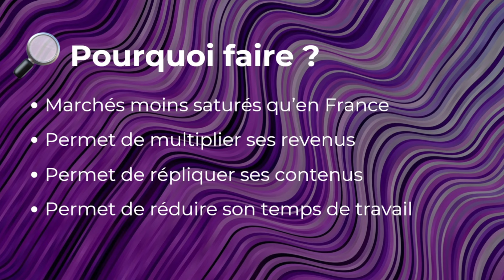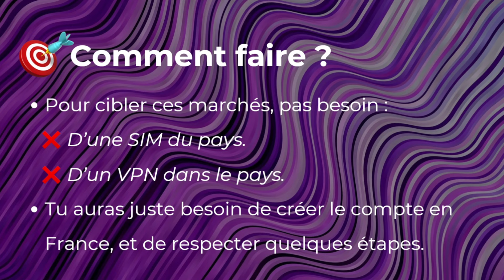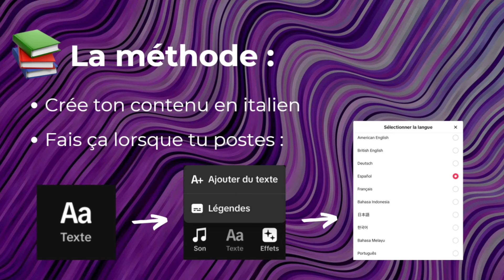Comment poster à l'étranger sur TikTok en 2024 ?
🎁 TIKTOK CHEATCODE™ : La recette secrète pour atteindre les 10.000 abonnés en moins de 30 jours et forcer TikTok à te payer (minimum) 500€/mois.

Dans les prochaines secondes, je vais te dévoiler pourquoi tu devrais poster à l'étranger sur TikTok en 2024, et comment faire.